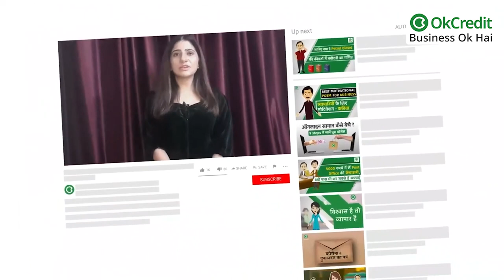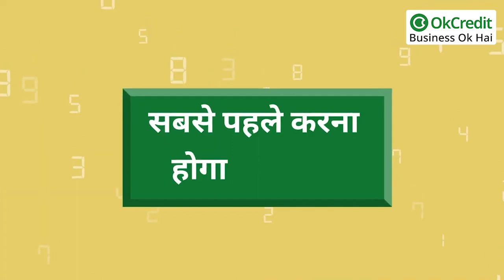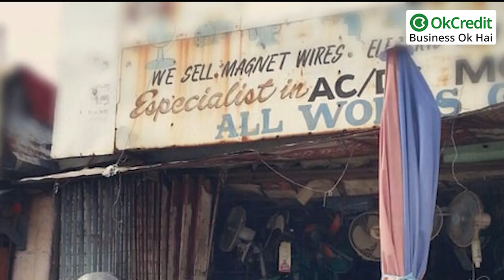How to Start Cooler/Fan Repairing Shop? | कूलर-पंखा रिपेयरिंग का काम कैसे शुरू करें ? OkCredit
हमारे देश में गर्मियों का मौसम सबसे लम्बा होता है। साल में लगभग 8 से 9 महीने तक गर्मी पड़ती रहती है। गांवों में गर्मियों का मौसम तो और भी तल्ख होता है। हर कोई गर्मी से बचने के तरह-तरह के उपाय करता रहता है, जैसे दिन में बार-बार नहाना, गर्मियों में ठंडक देने वाले पेय पदार्थ का इस्तेमाल करना, खुली हवा में रहना आदि। इसके बावजूद लोग परेशान रहते हैं। चूंकि गांवों की अर्थव्यवस्था काफी कमजोर होती है। इसलिये वहां के लोग एसी की व्यवस्था तो कर नहीं सकते हैं, ऊपर से गांवों की बिजली आपूर्ति की समस्या भी बनी रहती है। शहरों में जहां 24 घंटे में से 18-20 घंटे बिजली आती है। वहीं गांवों में 24 घंटे में मुश्किल से 8-10 घंटे बिजली आती है। वहां बिजली जितनी देर आती है, उसका वोल्टेज भी तेजी से घटता-बढ़ता रहता है। अधिकतर समय वोल्टेज इतना कम रहता है कि बल्ब जुगनू की तरह चमकते हैं। पंखे की बात करें तो इतना धीमा चलता है कि उससे तेज हवा तो हाथ से चलाने वाले पंखे से मिल सकती है।
गांव की अर्थव्यवस्था को देखते हुए यह तो कहा ही जा सकता है कि यहां पर कोई लम्बा-चौड़ा बिजनेस नहीं किया जा सकता है। यहां की सीमित आमदनी वाले लोग अधिक खर्च नहीं कर सकते है। गांव के लोग केवल आवश्यक आवश्यकता पर ही खर्च करते हैं। फैशन, शौक पर होने वाले खर्च को गांवों में फिजूलखर्ची माना जाता है। वहां का जीवन बहुत ही सादा होता है। इसलिये गांवों में किसी तरह का बिजनेस शुरू करना आसान नहीं होता है। क्योंकि गांवों में घरेलू इस्तेमाल की चीजें जैसे अनाज, दाल, तेल, मसाले, सब्जियां अधिकतर खेतों से मिल जातीं हैं। पशुओं के पालने से दूध-दही और घी आसानी से उपलब्ध हो जाता है। बाजार से नमक, साबुन, सर्फ, कपड़ा, पंखा, कूलर आदि जरूरत का सामान ही लाया जाता है। अब गर्मियों के दौरान कोई शख्स गांवों में किसी तरह का बिजनेस करना चाहता है तो वह क्या करे, यह एक गंभीर विषय है।